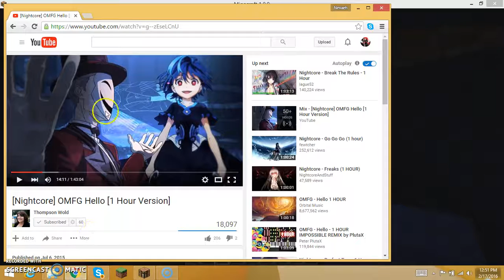My second ever video!